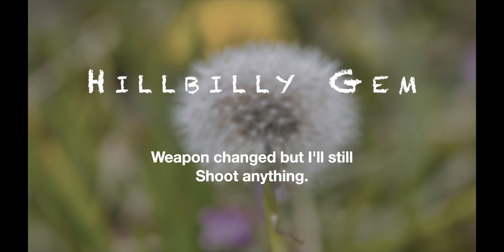Sigma 150 600mm 4K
Canon 90d misc.